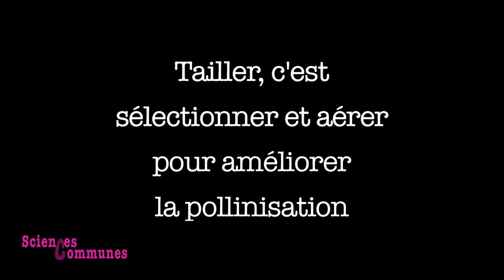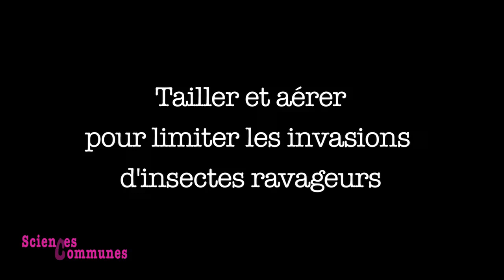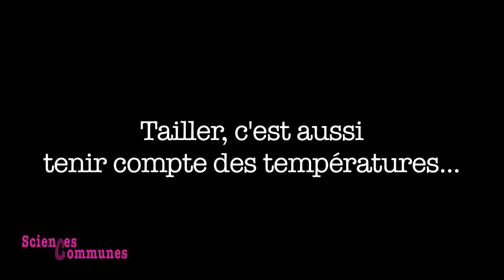Eric Pauchon - La taille des groseilliers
Avec son épouse Marielle, Eric Pauchon cultive des fruits rouges depuis 20 ans dans leur exploitation située à St-Julien Molhesabate (43). D'avril à juin, Sciences Communes (action menée par le CCSTI La Rotonde de St-Etienne) a suivi différentes étapes de cette culture. Première d'entre elles : la taille des groseilliers